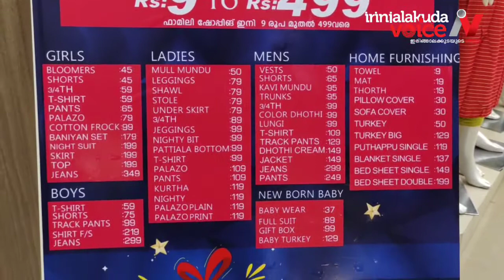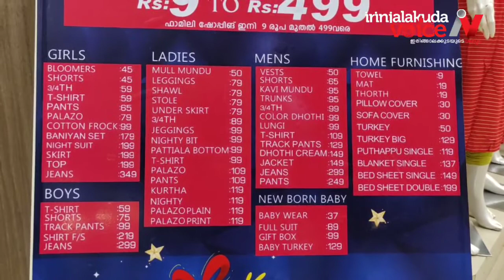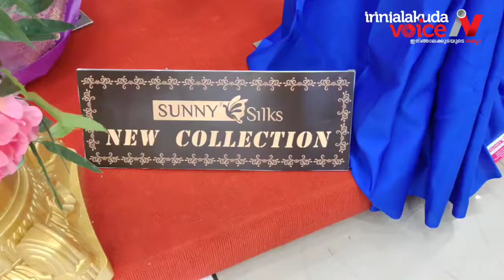ഇരിങ്ങാലക്കുട സണ്ണിസില്‍ക്ക്‌സിലെ മാര്‍ജിന്‍ ഫ്രീ ഫ്‌ളോര്‍ സന്ദര്‍ശനം...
ഇരിങ്ങാലക്കുട സണ്ണിസില്‍ക്ക്‌സിലെ മാര്‍ജിന്‍ ഫ്രീ ഫ്‌ളോര്‍ സന്ദര്‍ശനം... 9 രൂപ മുതല്‍ 499 രൂപ വരെയുള്ള വസ്ത്രങ്ങളുടെ വിപുലമായ ശേഖരം ഉണ്ടെന്ന് പറഞ്ഞിട്ട് എങ്ങനെ ഉണ്ട് എന്ന് പോയി നോക്കണ്ടേ.